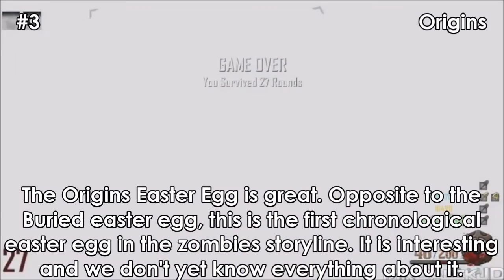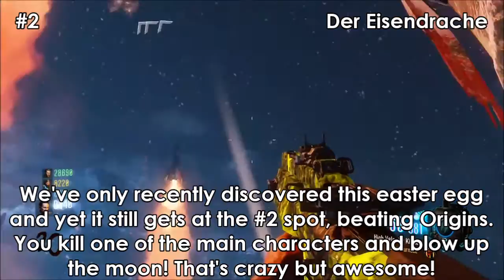Top 5 Easter Eggs 'CoD World at War, Black Ops, Black Ops II, Black Ops III Zombies)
-  Favourite!

Comment 'easter eggs on easter lol xDDDD' if you're reading this! ;D